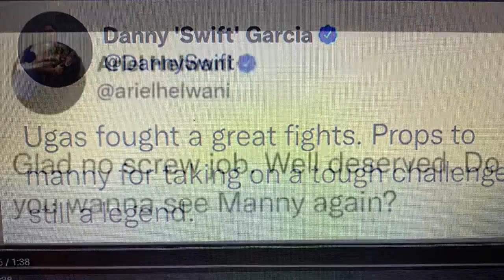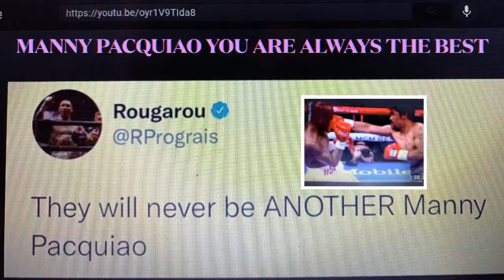Win or lose Manny Pacquiao is Best in the World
In this video you will know who loves Manny despite of his defeat.